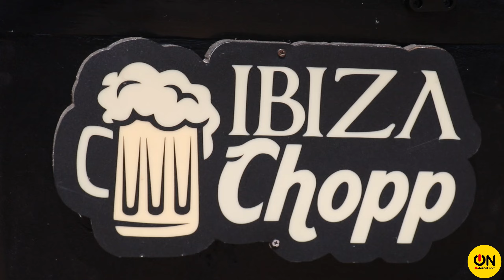Radialistas promovem 1º Festival de Chopp dos Profissionais de Imprensa do Amazonas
O evento, realizado no último sábado (23), no CSU do Parque 10, zona Centro-Sul de Manaus, reuniu profissionais da várias áreas da comunicação: repórteres, cinegrafistas, escritores e radialistas da jovem e velha aguarda.